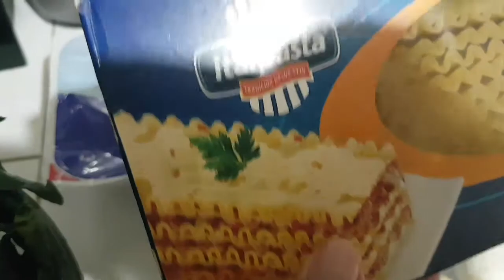Lasaña de Champiñones, Muy Fácil de hacer.